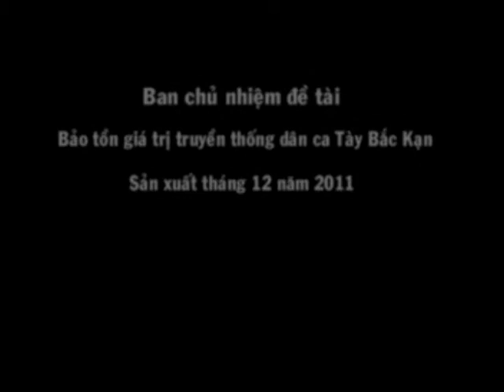Phóng sự Dân ca Tày Bắc Kạn